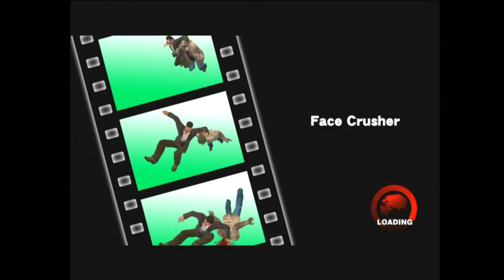Parker Plays Dead Rising Part 11 Cultists, And The Puns